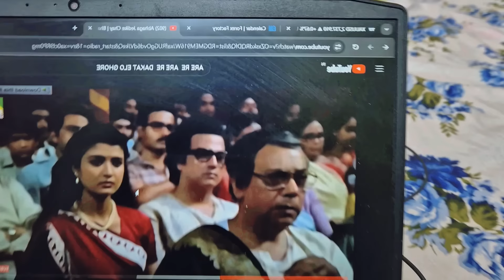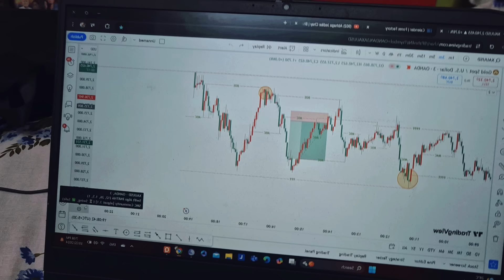একসাথে এতো গুলো symptoms যদি আমার সাথে হয়..তাহলে M S Family অস্তিত্ব কোথায় হারিয়ে যায়